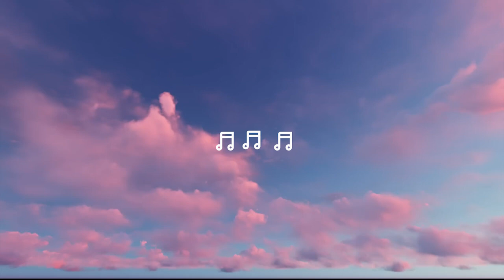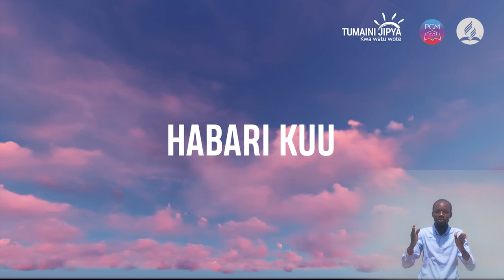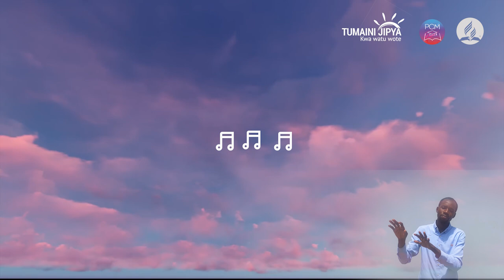WIMBO MKUU WA MKUTANO WA INJILI TUCASA STU 2024 (TUMAINI JIPYA KWA WATU WOTE) | Official lyric